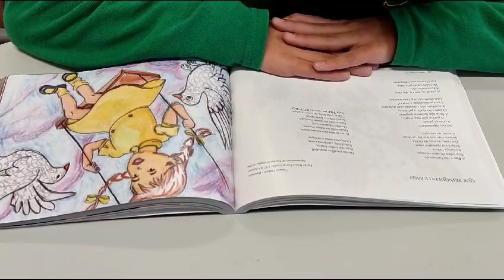Sara Ferreira do Jardim-Escola João de Deus